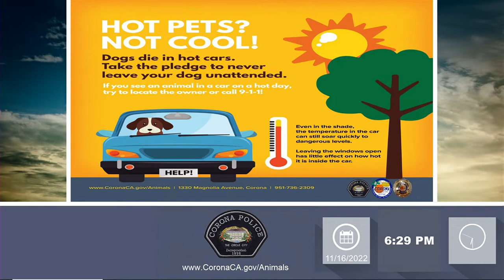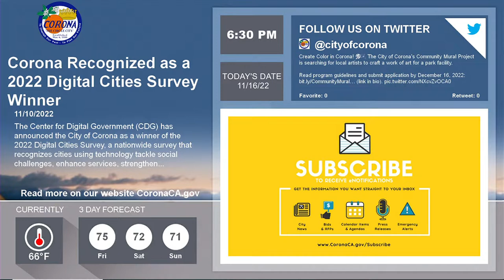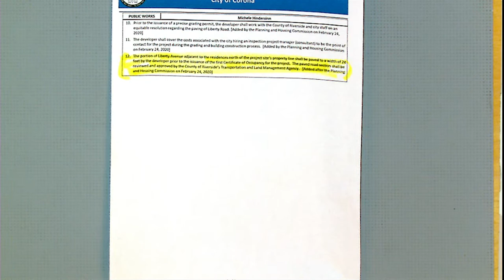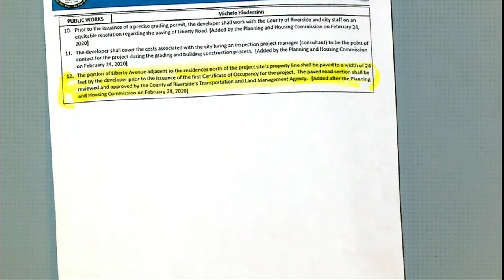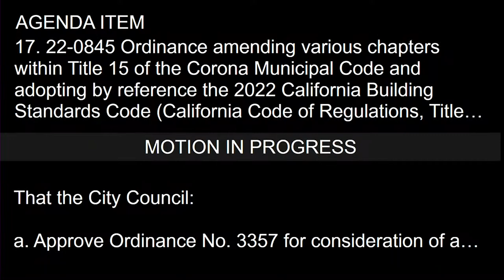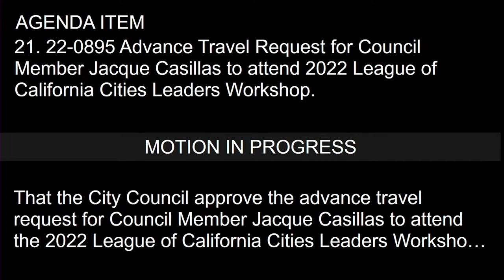City Council Meeting 11/16/22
Streaming live from the City of Corona: City Council Meeting 11/16/22.